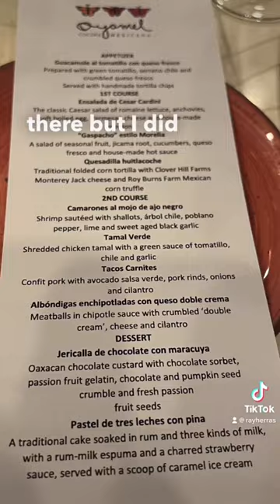Two nights ago, I headed to Oyamel in DC for dinner with @SIPAatColumbia alumni volunteers.